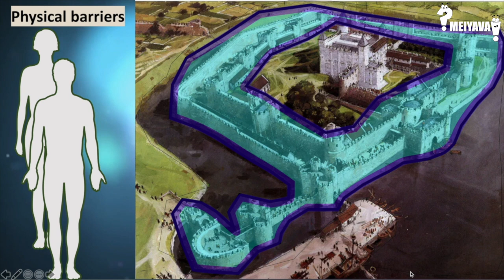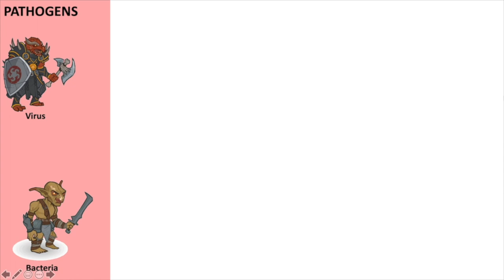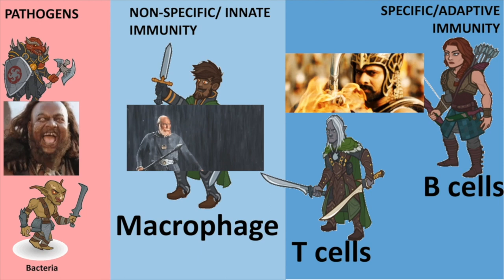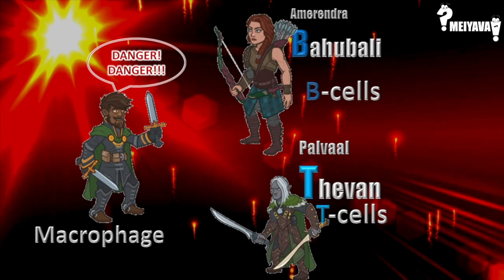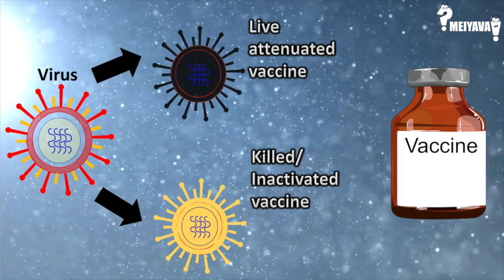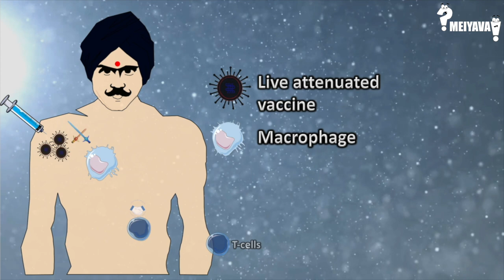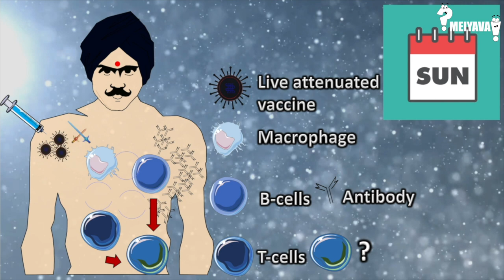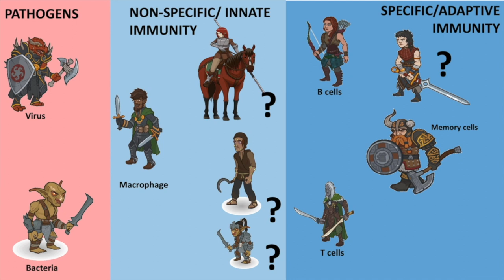How a vaccine works? | How immune system works? | தடுப்புமருந்தின் செயல்பாடு | MEIYAVA | TAMIL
About the video:

This video will describe two aspects: How our immune system works?, and How vaccines work?. However, this video is a follow-up video to describe how vaccines work?.
As an introduction, we have described the immune system functioning in humans.

Please share your comments &  thoughts.

Content reviewers
Er. Alfred Arokiadoss, France
Dr. Beena Jothiraj Satya, Saudi Arabia
Er. Dhilipan Ramadasse, France
Prof. Lawrence Rajendran, UK
Dr. Mohammed Sham Shihabudeen, USA
Mrs. Selvy Sundar, France

About us: We are a group of young scientists, working in the field of Biological Sciences and Bioengineering. The contents and details in this video are prepared and presented primarily by two of our team members. Any questions and suggestions will be jointly received and replied by the members of this channel and replied promptly. Content manager/presenter: Ayyappasamy Sudalaiyadum Perumal, Researcher, Canada. Nirmal Sampathkumar, Researcher, UK.